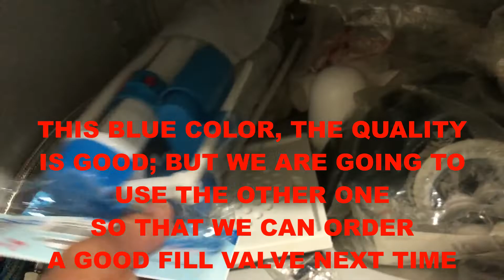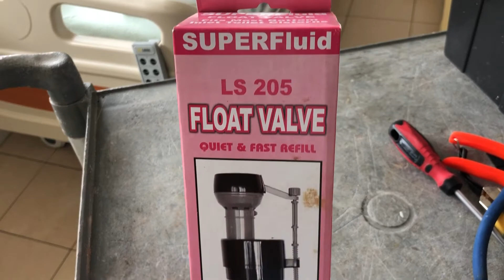HOW TO CHANGE FILL VALVE OR FLOAT VALVE IN A WATER CLOSET TANK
WATER CLOSET TANK IS OVERFLOW, HOW TO FIX IT?